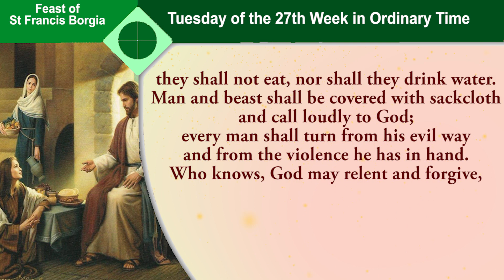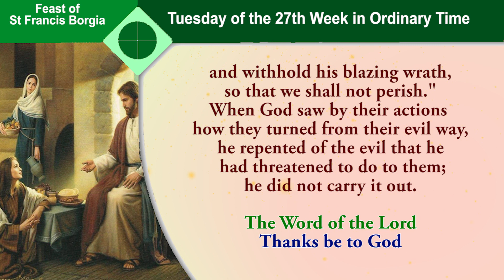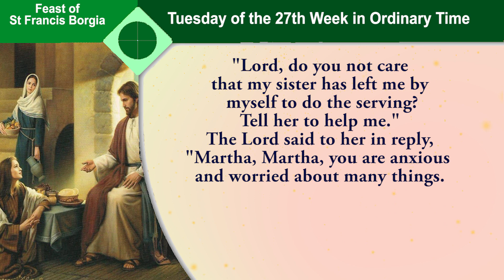Daily Readings - Twenty Seventh Week In Ordinary Time - Tuesday - 10 October 2023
the readings for Tuesday in the Twenty Seventh week in ordinary time